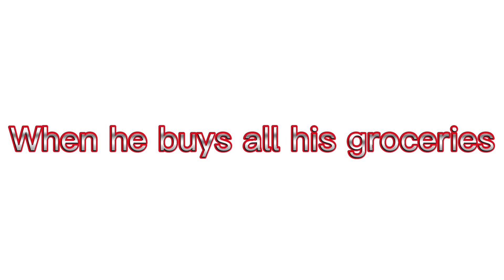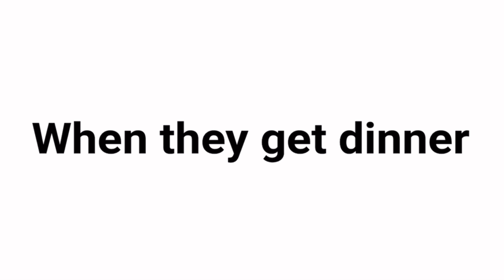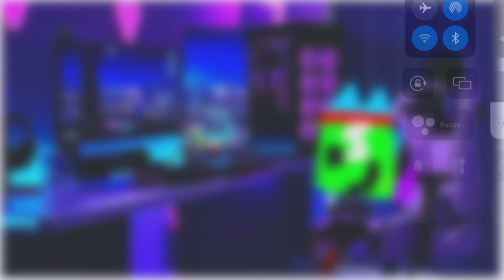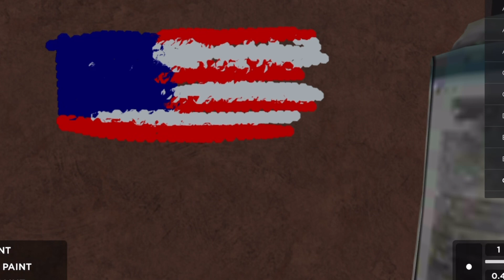Valentin and Friends (S3 E2) Party in The Mansion